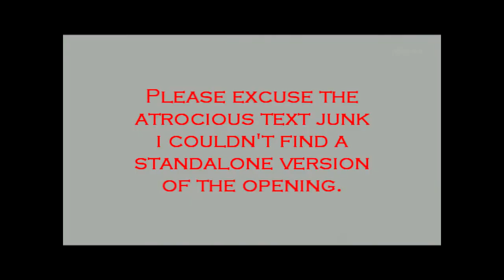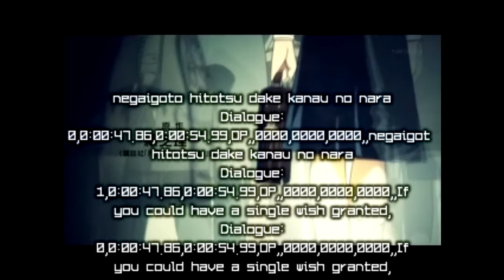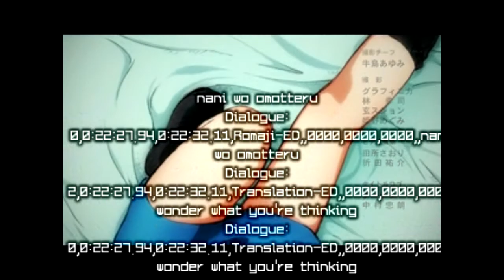Mysterious Girlfriend X review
I don't know about the rest of you, but all this silence has me positively drooling for a new review!